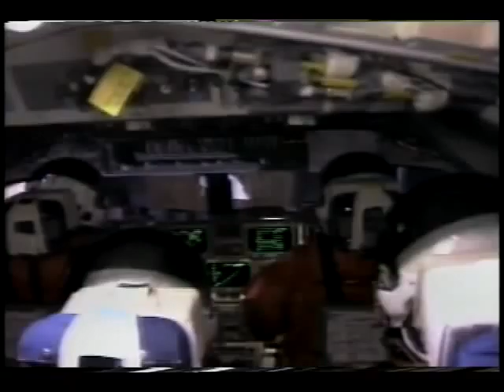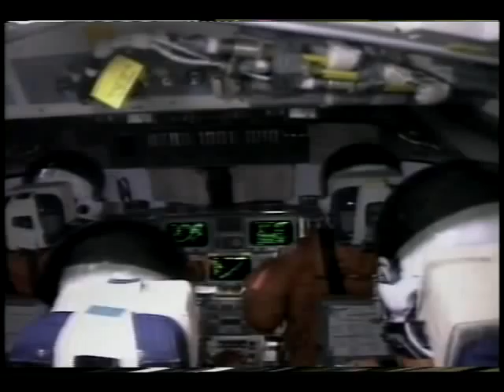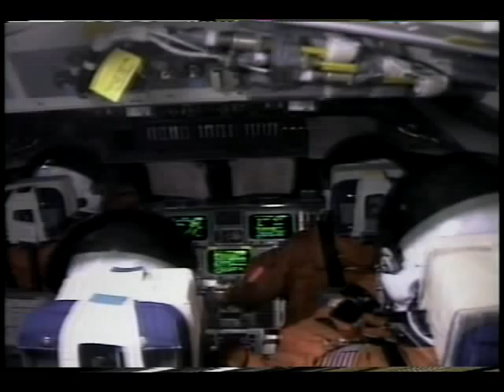STS-86 Day 02 Highlights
On this second day of the STS-86 mission, the flight crew, Cmdr. James D. Wetherbee, Jr., Pilot Michael J. Bloomfield, Mission Specialists Scott E. Parazynski, Jean-Loup Chretien, Vladimir G. Titov, Wendy B. Lawrence and David A. Wolf discuss the mission's progress with reporters as part of the traditional crew news conference. Also included are various panoramic views of the earth as viewed from cameras mounted in the payload bay. Released Sept. 1997.